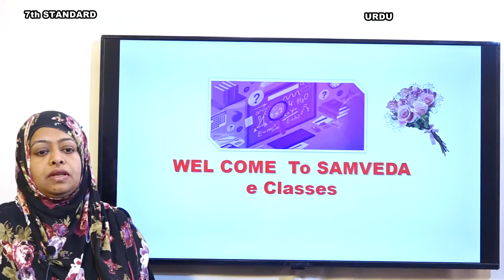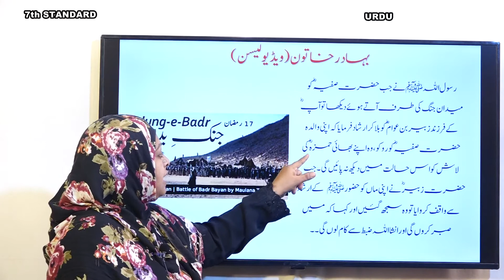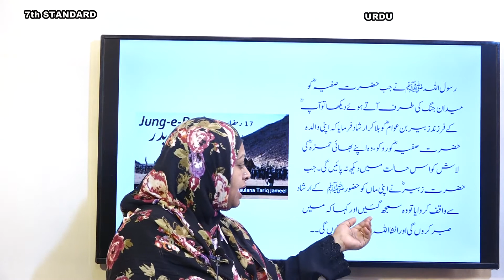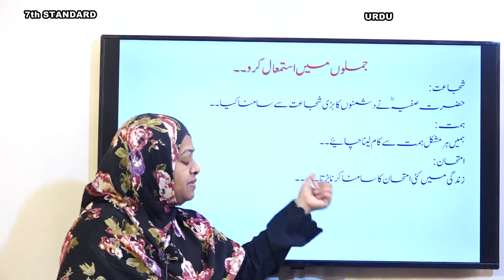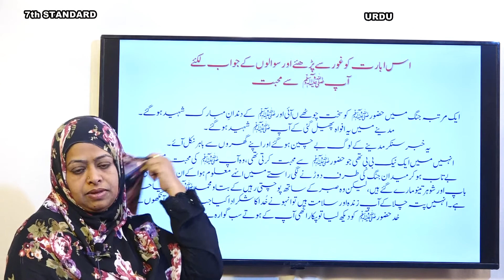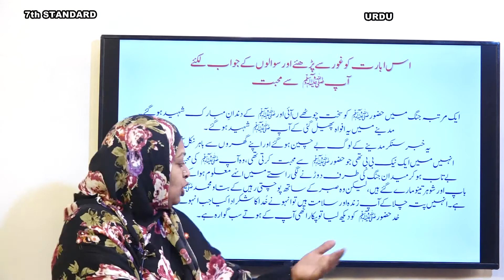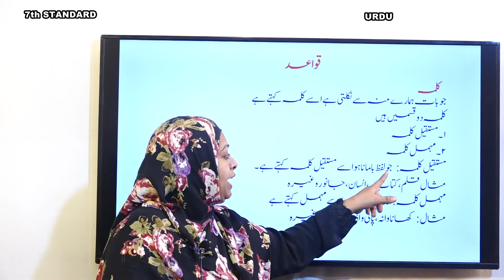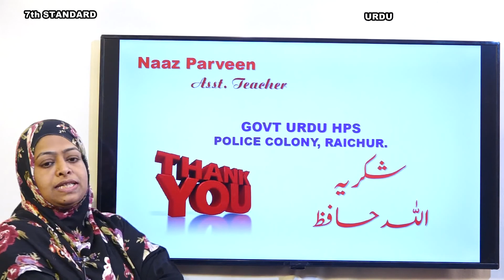Samveda - e classes - Urdu medium - 7th Urdu